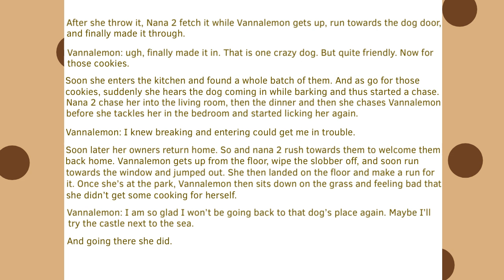Nana 2 + Vannalemon: house intrude